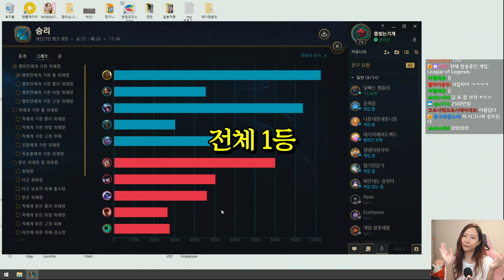영등포 시장에서 파는 싱싱한 문어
◐ 매일 오후 6~8시 사이